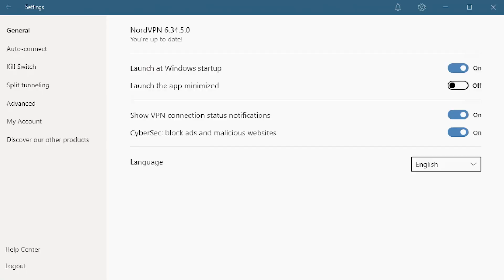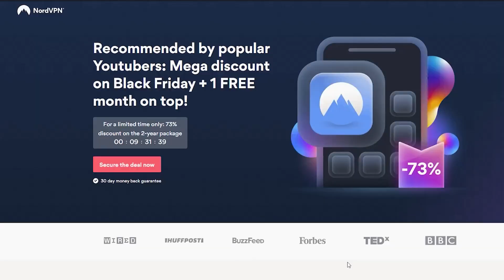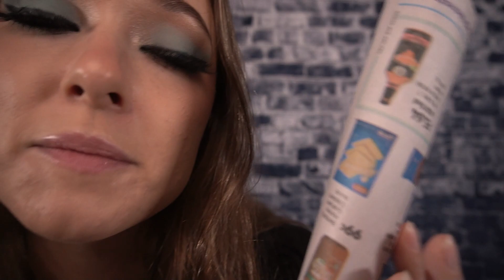ASMR Unpredictable&Fast | MONSTER MASH 🎃 | You Are Vampire, Werewolf, Ghost, Skeleton, Zombie &Slime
and get a 2-year package plus an additional month with a huge discount!

0:00 Intro :)
1:42 Are You Here for the Monster Mash?
2:36 Werewolf/ Scissors/ Hair Sounds/ Lice Check
9:01 Ghost/ Unintelligible Whispers/ Hand Movements
15:04 Zombie/ Wet Sounds/ Eye Test
22:50 Vampire/ Teeth Tapping
27:22 Skeleton/ Face Brushing
31:41 Slime / Slime ASMR/ End

Thank you to all my Patrons!!